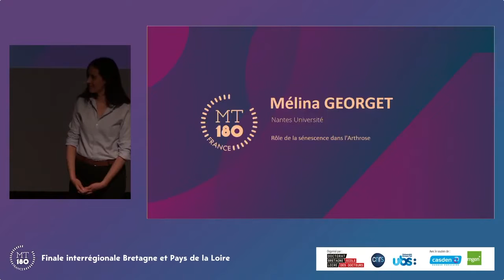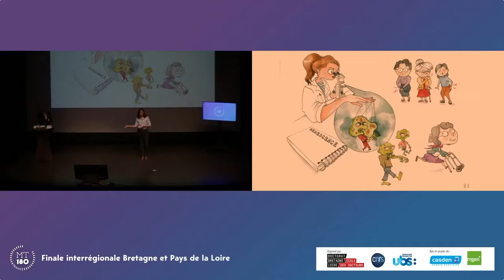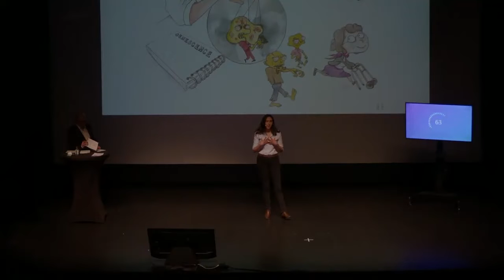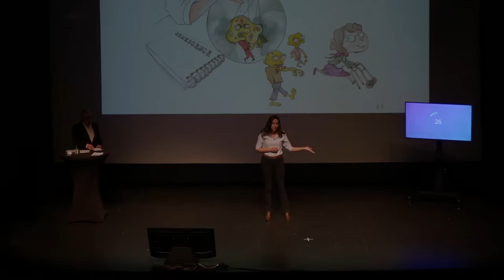Mélina GEORGET - MT180 Bretagne Loire 2022